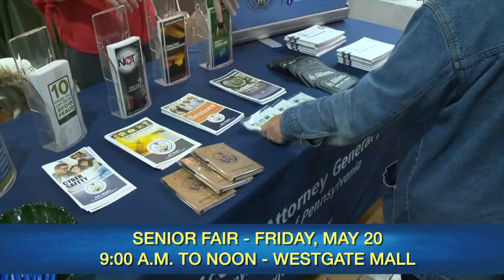McNeill to Co-Host Annual Senior Fair with Sen. Boscola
Pa. state Rep. Jeanne McNeill invites senior residents and their caregivers to her annual Senior Fair. She is co-hosting the free event with state Sen. Lisa Boscola on Friday, May 20, from 9 a.m. to noon at the Westgate Mall in Bethlehem.

More at RepMcNeill.com